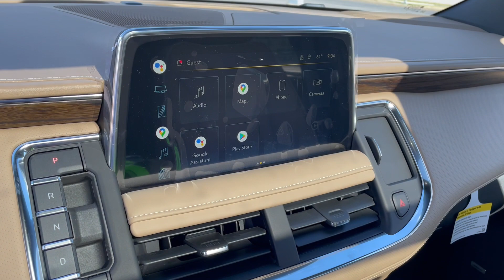2022 Chevrolet Tahoe Premier - Duramax Diesel - Taylor & Sons Chevrolet